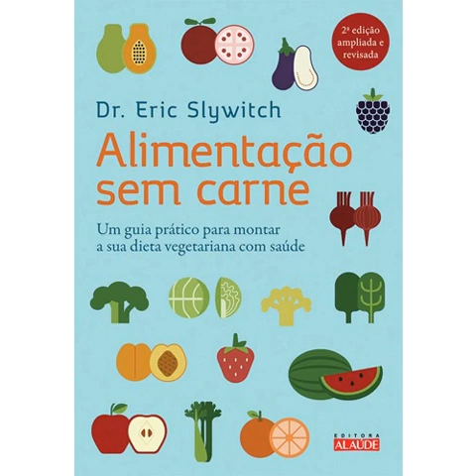Alimentação sem carne - Eric Slywitch audiobook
Se vc deseja comprar um livro e não tem idéia de seu conteúdo ouça sua sinopse

Este canal se dedica em auxiliar as pessoas sobre o conteúdo dos livros para sua compra

Se desejar obter o livro físico em casa é só clicar